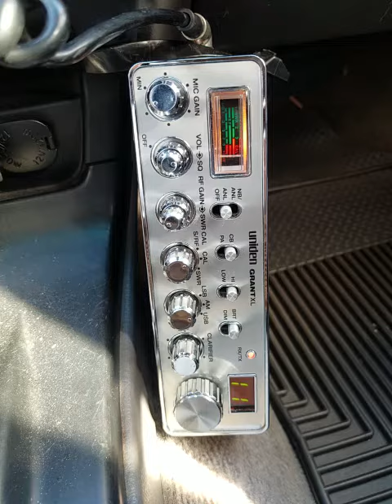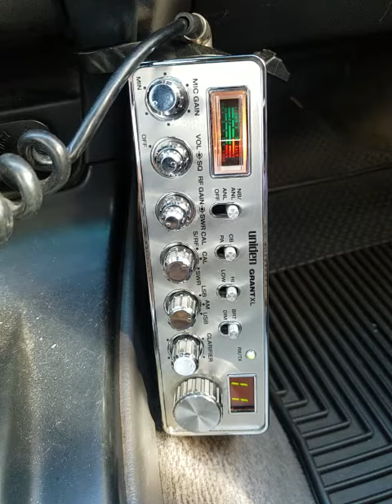06-04-2020 ModSqd 5936NV DrDreNM